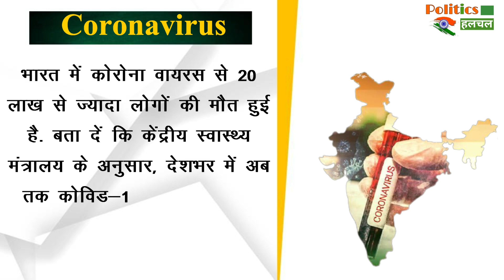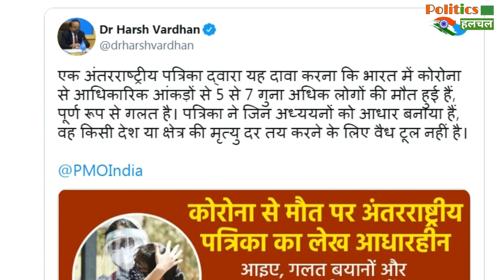सरकार ने छिपाया मौतों का आंकड़ा, सरकारी आंकड़ों से 7 गुना ज्यादा हुई मौत, स्वास्थ्य मंत्री ने कहा !!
International Magazine The Economist, A Big Claim Has Been Made About The Deaths Due To Corona Virus In India And It Has Been Said That The Death Toll Can Be 5 To 7 Times More